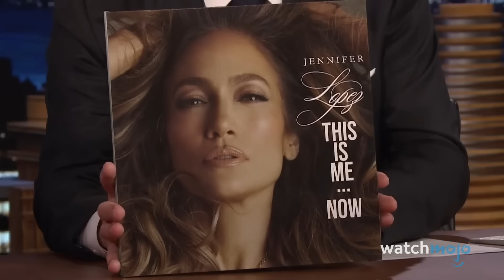¡Top 10 Veces que Famosos Arrogantes ARRUINARON sus PROPIAS vidas!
Estos famosos tenían el mundo en la palma de la mano... y lo tiraron todo por la borda. Bienvenido a WatchMojo Español, el día de hoy veremos nuestras selecciones de los momentos más infames en que las caras famosas causaron que sus reputaciones o carreras cayeran en picada. Nuestra lista de los famosos que arruinaron sus propias vidas: Jennifer Lopez, Roseanne Barr, Chevy Chase, ¡y muchos más!